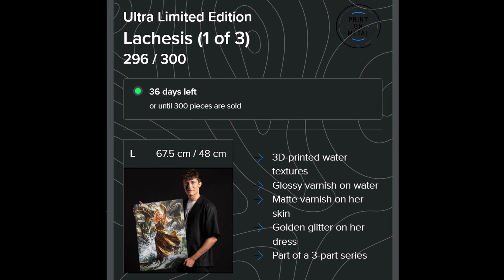Displate ULTRA Limited Edition | COMING NEXT | Lachesis (1 of 3)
Displate ULTRA Limited Edition
Motif: Lachesis (1 of 3)
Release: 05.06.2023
Quantity: 300

Ihr habt Interesse an einem Displate? Dann könnt ihr den unten stehenden Link verwenden um einen Rabatt zu bekommen (22% bei 1-2 und 33% ab 3+ Displates) und unterstützt zeitgleich meinen Kanal damit. Herzlichen Dank.

You are interested in a Displate? Thank you very much.